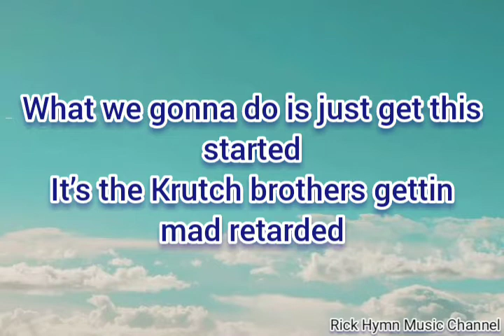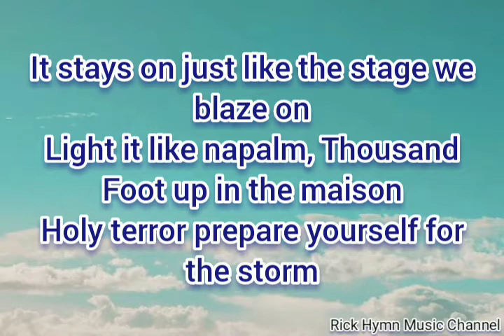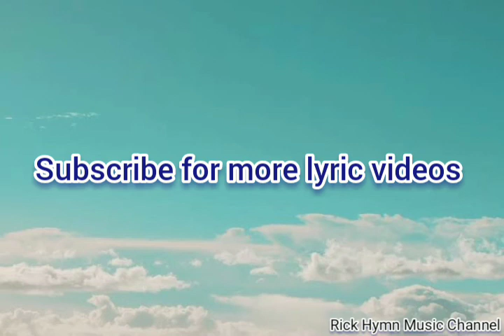Up Comes Down |Lyrics| - Thousand Foot Krutch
Thousand Foot Krutch 2001 - Set It Off Album

Credits: Thousand Foot Krutch

UMG, Syntax Creative (on behalf of Bettie Rocket Records); Polaris Hub AB, BMI - Broadcast Music Inc., Capitol CMG Publishing, ASCAP, Adorando Brazil, and 4 Music Rights Societies

I do not claim rights or ownership to any possible copyrighted material such as audio, lyrics or images used in this video. I own a legal copy of this product and support the official release. This video only serves to promote the original artist(s), songwriter(s), record label and their content.  This video was made purely for research, teaching and entertainment purposes.